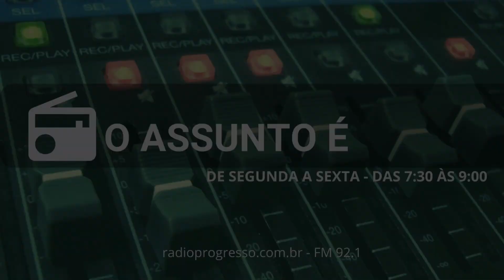Ijuí tem feirão de empregos agendado para maio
O Coordenador do SINE de Ijuí, Noel Torquato, participou do programa O ASSUNTO É na manhã desta segunda-feira, 24, para falar sobre como vai funcionar o Feirão de empregos no dia 4 de maio.